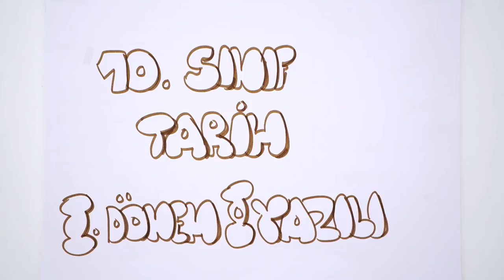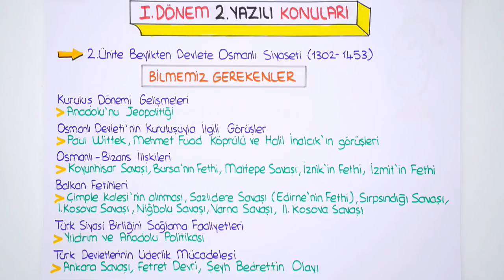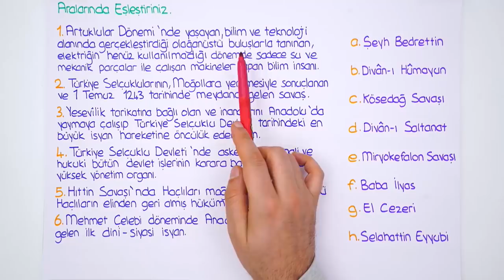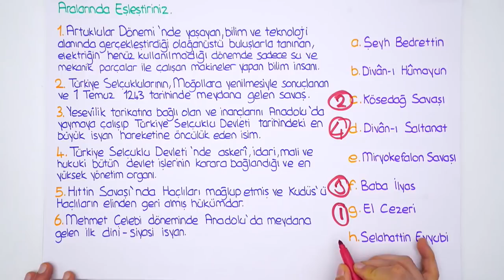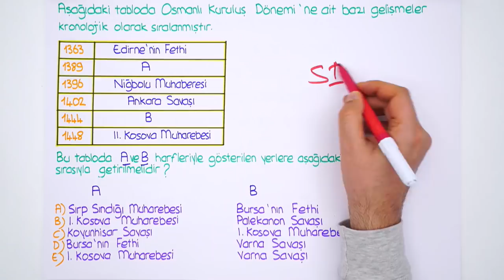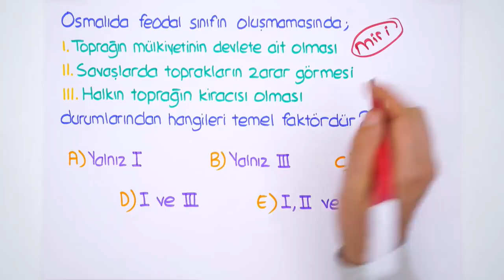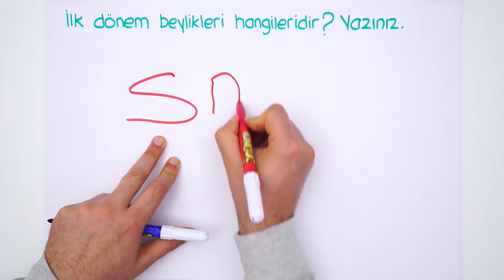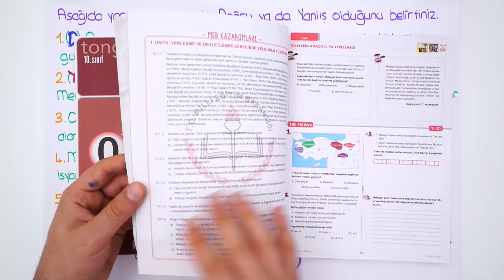10. Sınıf Tarih | 1. Dönem 2. Yazılıya Hazırlık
1.Dönem 2.Yazılı Kampı başladı! Yazılıkampı ile seni sınavlara bomba gibi hazırlıyoruz😎Kamp boyunca 10.Sınıf derslerini MEB müfredatı ve kazanımlarına göre çalışabileceksin. Tarih sınavına girmeden önce bu videoyu mutlaka izlemelisin!